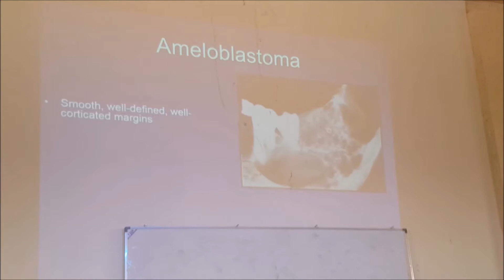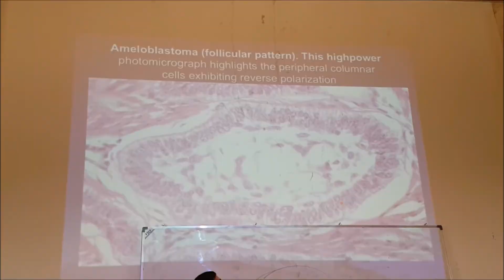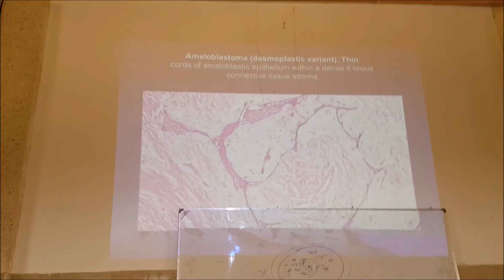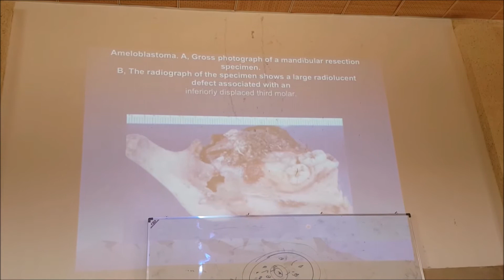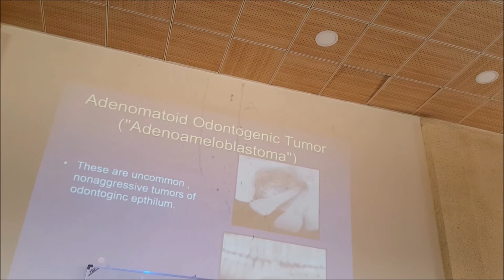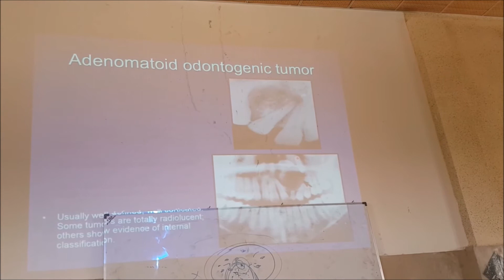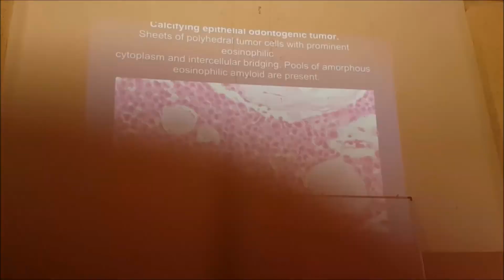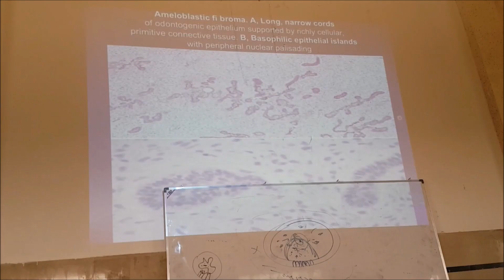Pathology Laboratory_ Lecture 13 ( Odontogenic Tumors ) - HD